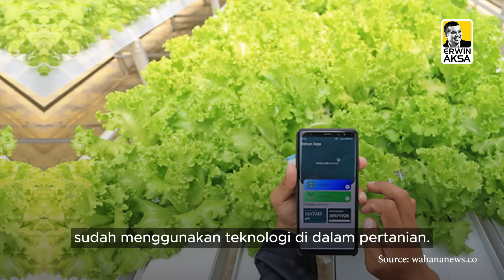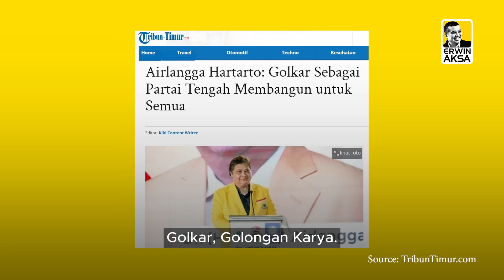Selesaikan Pekerjaan Rumah Bung.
Ada peribahasa mengatakan, selesaikan pekerjaan yang belum selesai bung! Pembangunan infrastruktur yang sudah berjalan haruslah kita kejar terus untuk mewujudkan sebuah keadilan dan kesejahteraan untuk Indonesia.

Investasi adalah salah satu sektor yang harus didorong untuk menumbuhkan lapangan pekerjaan, roda ekonomi yang berputar serta menghasilkan pendapatan yang tinggi untuk masyarakat.

Tentu saya ingin mendorong bahwa saat ini kita harus memperbaiki bahwa kedepan sektor hukum, ekonomi dan sosial harus setara. Tidak boleh ada lagi diskriminasi yang terjadi, karena inilah waktu kita untuk membereskan pekerjaan rumah kita sendiri demi mewujudkan Indonesia yang adil, makmur dan sejahtera.